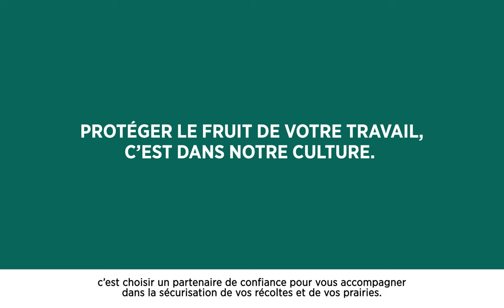Réforme du dispositif de gestion des risques climatiques en agriculture